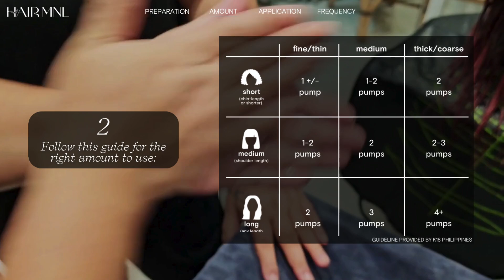HOW-TO TUTORIAL: Step-by-Step Guide on Using K18 Hair Mask to Repair & Reverse Hair Damage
In this video, we take you through a step-by-step tutorial on how to apply the revolutionary K18 Leave-In Molecular Repair Leave-In Hair Mask. We share detailed steps and helpful tips, from the amount of product used based on your hair type, how often the K18 Mask should be used, and more.

Experience this damage-reversing hair mask that can deliver results in just 4 minutes!

Follow us for more product tutorials! ✨